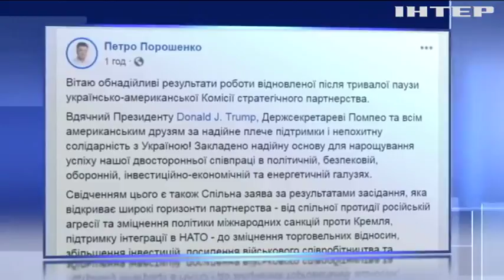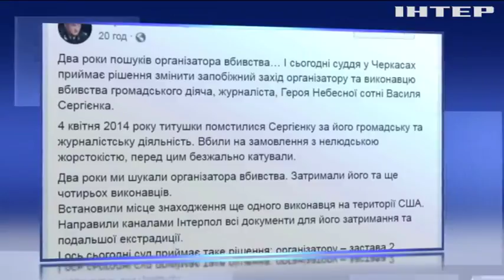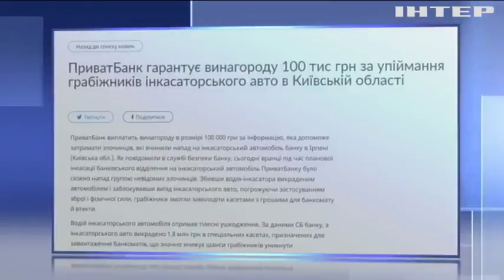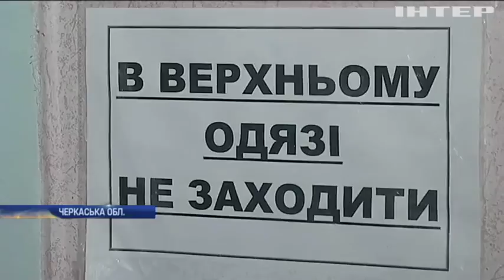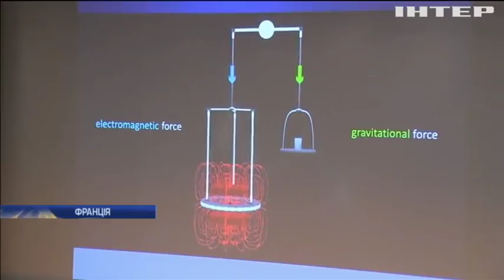Подробности, выпуск за 17 ноября 2018 года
Дивіться у випуску:
Київ-Вашингтон. Перезавантаження. Що зміниться в українсько-американських стосунках після зустрічей у Штатах Павла Клімкіна?;
Винні та вільні? Чому Черкаський суд звільняє під заставу чергового підозрюваного у вбивстві журналіста-майданівця?;
Траса. Гроші. Два стволи. Як під Києвом з інкасаторського авто викрали майже 2 мільйони гривень;
Склянка віскі - для прем'єра. Як почувається Тереза Мей після переговорів щодо Brexit